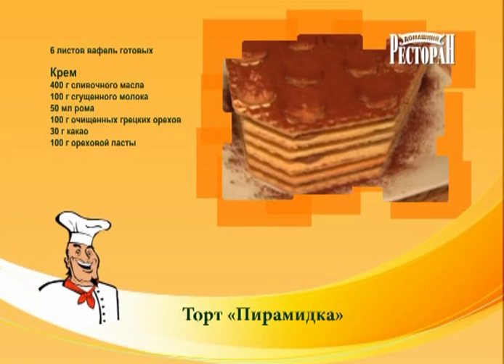Торт пирамида. Домашний ресторан